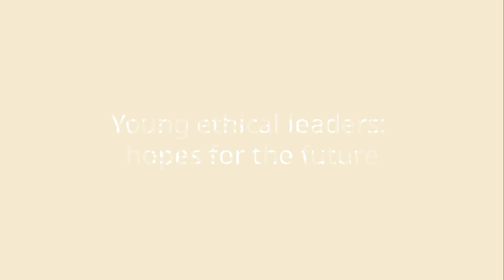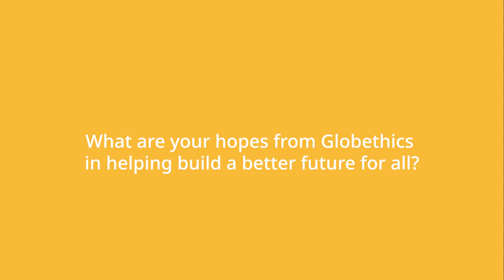Empowering young leaders for a better future for all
What does Globethics represent to you? And what are your hopes for a better future for all?

Five young ethical changemakers share what Globethics means to them and how they hope the organisation can work towards a more just, inclusive and sustainable future:

💡Lucas Elettore from Argentina, founder of @lufindo, shares about expanding his professional network, professional development, and ethical decision making
💡Hanny Nadhirah from Indonesia, Masters student at @ugm.yogyakarta, talks about ethics as a force for change in society and the importance of empowering the next generation of leaders
💡Larissa Zutter, AI policy expert from Switzerland, hopes Globethics will continue to push for diverse perspectives, engaging people of all different ages, sexual orientations, genders, backgrounds and geographies
💡Keshoe Isaiah, youth climate and environmental activist from Kenya from the Maasai community, shares his hopes for the future through Globethics' work empowering young leaders
💡Paola Andrea Clavijo Hernandez, teacher and doctoral student from Colombia, talks about the ethical impact Globethics has had on her personal and professional life